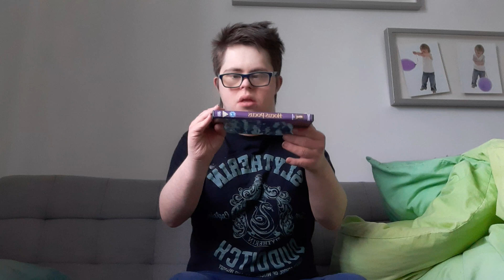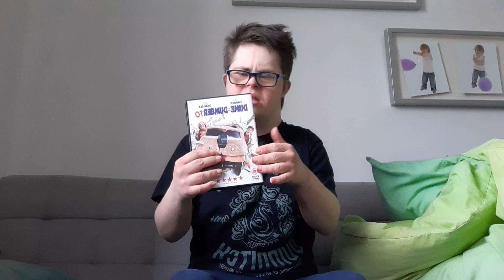Friday moive night 🌙